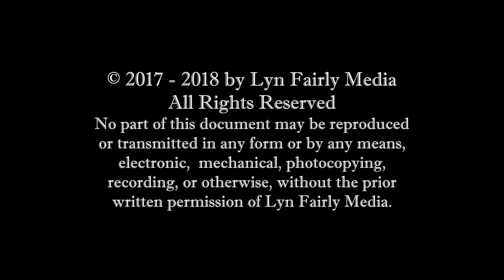SBIFF 2017: Ruth Negga Interview, "Loving"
Lyn Fairly speaks with Ruth Negga about her career and more on the red carpet at the Santa Barbara International Film Festival!